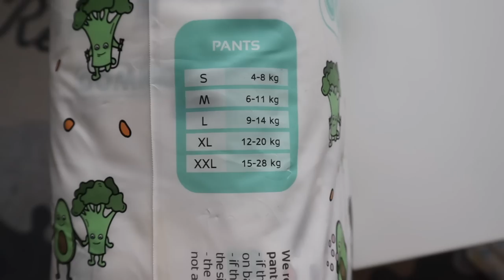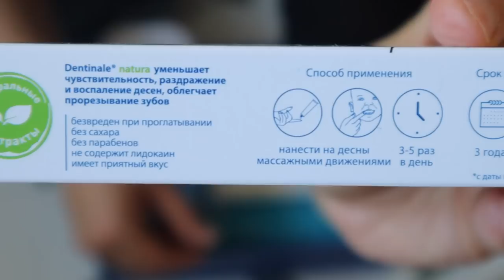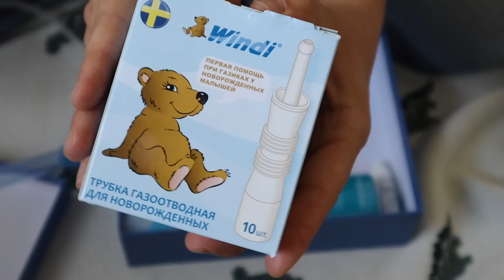ОВУЛЯЦИЯ - ШОК | ТЕСТИРУЕМ ПОДГУЗНИКИ | ПРОРЕЗЫВАНИЕ ЗУБОВ: ЧЕМ СПАСАЕМСЯ | НАРУШЕНИЕ РЕЖИМА СНА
Подруги, привет!
Сегодня мы на авторежиме, потому что ребенка посетило очередное прорезывание зубов! Мы просыпаемся по ночам, с трудом засыпаем и в целом у нас уже вторую неделю нарушился режим сна ребенка. Да и родителей тоже!))) Показываю, чем мы спасаемся и какой наш стандартный набор аптечки в это непростое время. Во время прорезывания зубов крайне важно помогать ребенку при помощи самых безопасных и эффективных средств. В нашем случае это Nose Frida, Аквалор, дентальный гель Dentinale Natura, детский Нурофен и на самый крайний случай детский Називин.
Так же целый месяц тестировали корейские подгузники GOONWOO. Должна сказать, результат меня удивил! Сегодня выношу свой вердикт!
И, конечно! Главная тема - БЕРЕМЕННОСТЬ №2, ПОПЫТКА №3! Рассказываю, как проходила моя овуляция! Это ШОК для впечатлительной матери )))